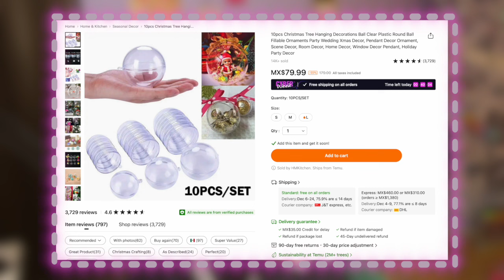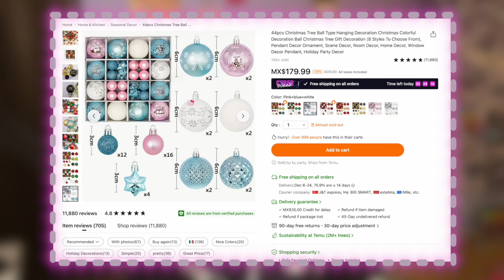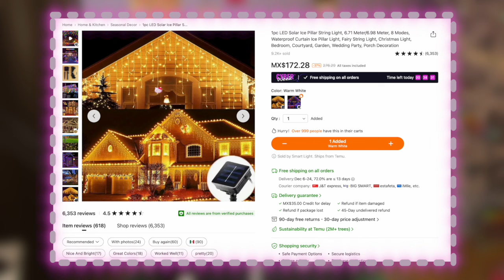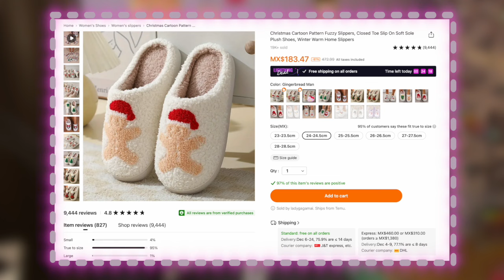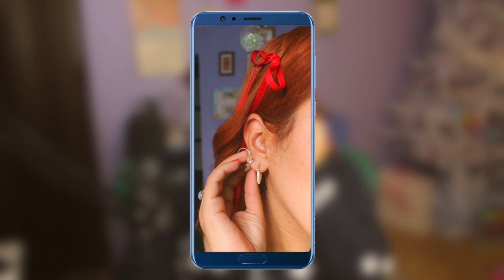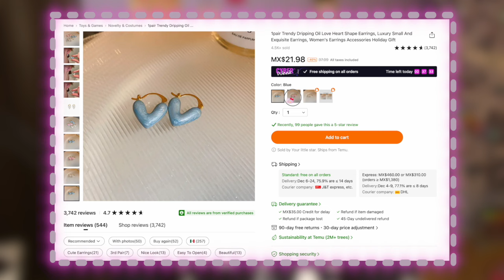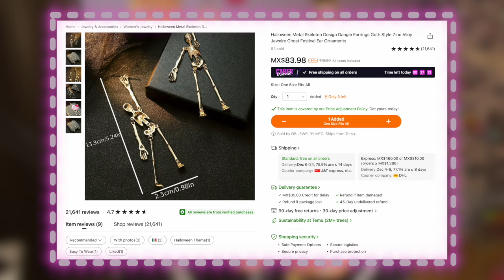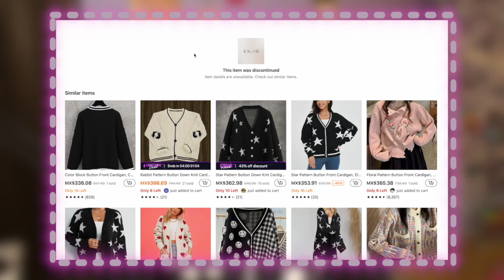El HAUL de TEMU más enorme de mi EXISTENCIA!!!! ✨📦💗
Visita TEMU AHORA 👉🔗 O descarga la aplicación📲
🎁 Introduce el Código 【dkm8378】 directamente en el cuadro de búsqueda de la página principal para obtener MX$1500 en paquete de cupones GRATIS (para todos los usuarios)
¡Encuentra tus imprescindibles navideños y prepárate para tus próximas fiestas y viajes!